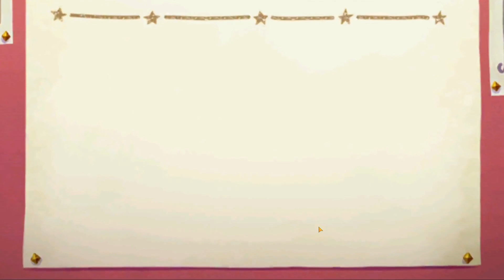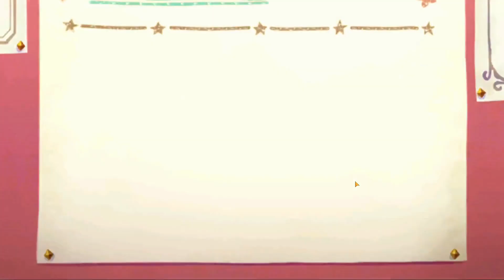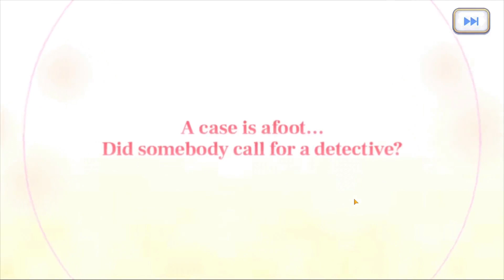Surprise!! GREAT luck! New Year Kokkoro Summons (Princess Connect! Re:Dive)